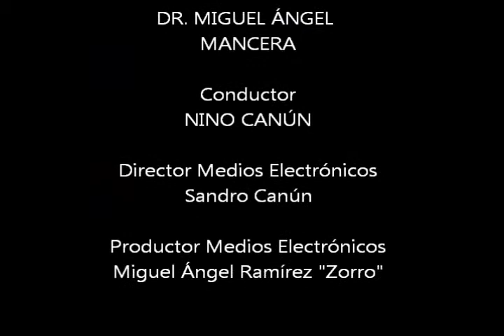Y USTED QUE OPINA Miguel Mancera 02 con NINO CANÚN